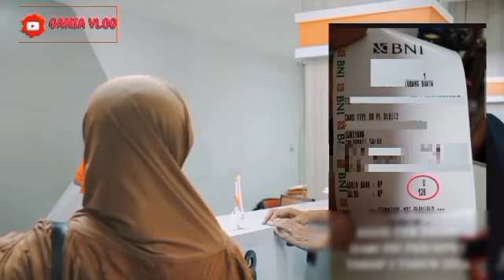HASIL CEK SALDO PENCAIRAN PKH TAHAP 3 + BPNT MEI + MRP 600 RB SORE INI SABTU KEJUTAN INI HASILNYA